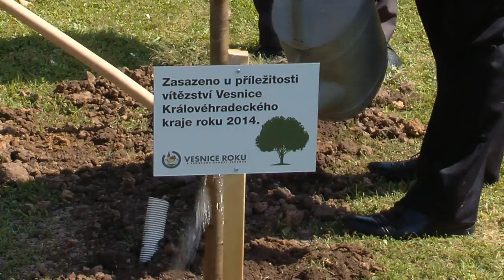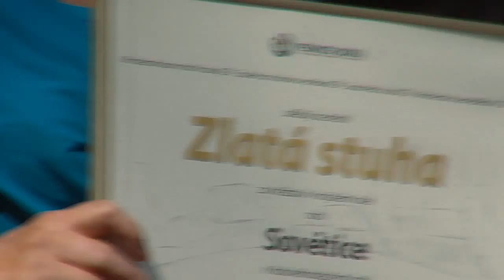Sovětice - Vesnice roku Královéhradeckého kraje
Zlatou stuhu získala obec Sovětice, která porotu přesvědčila především svým původním rázem, udržováním tradic, zemědělskou činností, aktivitami občanů i prací s mládeží. Nezapomíná ani na podporu cestovního ruchu nebo přípravu nových projektů. Vítězná obec získá milion korun.

Koncepční a strategické dokumenty, společenský život, aktivity občanů, podnikání, péče o stavební fond a obraz vesnice, občanská vybavenost, inženýrské sítě a úspory energií, péče o veřejná prostranství, přírodní prvky a zeleň v obci, péče o krajinu, připravované záměry a informační technologie. To vše bylo předmětem hodnocení v rámci krajských kol soutěže. Vítězné obce jednotlivých krajů, držitelé ocenění Zlatá stuha za vítězství v krajském kole, postupují do celostátního kola, které proběhne v termínu od 31. srpna do 6. září 2014. Závěrečné jednání celostátní hodnotitelské komise proběhne v Luhačovicích v rámci Mezinárodního festivalu dětských folklorních souborů Písní a tancem. Celkové výsledky soutěže včetně vítěze a nositele titulu Vesnice roku 2014 budou vyhlášeny 20. září v Luhačovicích.